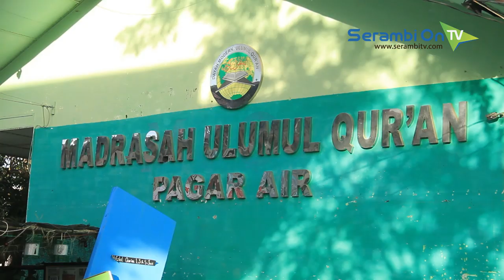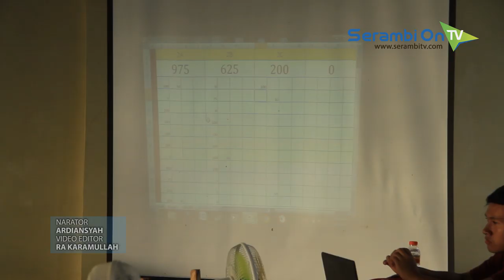MUQ Pagar Air Adakan Lomba Islami se Aceh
SERAMBITV.COM, BANDA ACEH - Dayah Madrasah Ulumul Quran (MUQ) Pagar Air, Kecamatan Ingin Jaya, Aceh Besar, menggelar Musabaqah Awal Sanah (Muqas) IV. Kegiatan yang berlangsung di kompleks dayah setempat itu dimulai sejak  8-12 Januari 2019.

Muqas adalah kegiatan tahunan yang dilaksanakan oleh keluarga besar MUQ dengan dikoordinir oleh ustaz/ustazah dan Himpunan santri/santriwati tahfizhul Alquran (Histaq) bertindak sebagai panitia.

Kali ini, acara tersebut mengusung tema “Berbekalkan Alquran, Menyiapkan Generasi untuk Mengarungi Zaman dengan Kemantapan Iman.”

Muqas IV tersebut diikuti 547 peserta dari 66 sekolah yang terdiri atas SMA/MA dan SMP/MTs se-Aceh, serta SD/MI di Banda Aceh dan Aceh Besar.

Adapun tujuan dilaksanakan Muqas, menurut Fikyansa, adalah meningkatkan keimanan kepada Allah SWT, memberikan dan mengimplementasikan potensi bakat dan minat generasi muda Aceh, memperdalam pengetahuan dan peningkatan kualitas pengamalan Alquran, serta sebagai ajang pembinaan mental dan spiritual generasi muda.